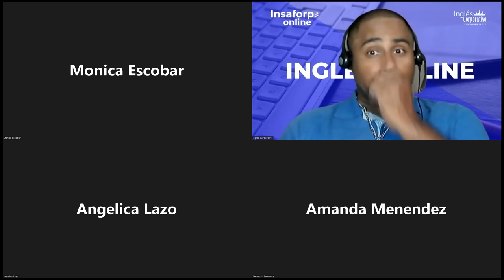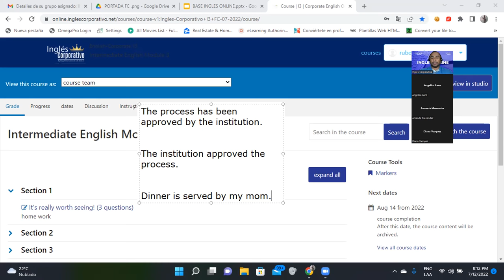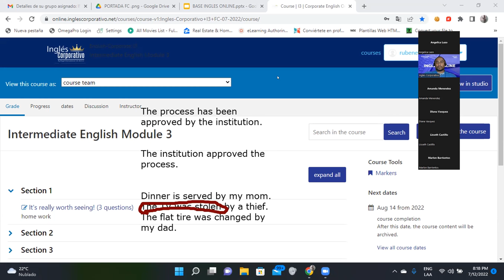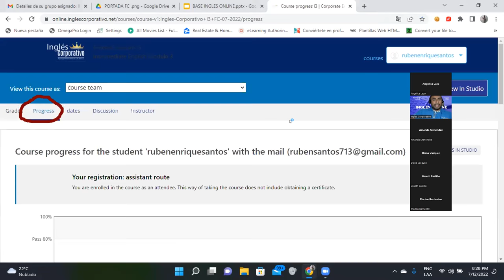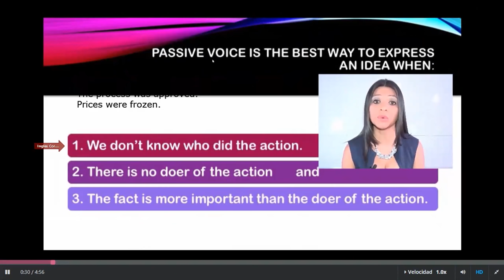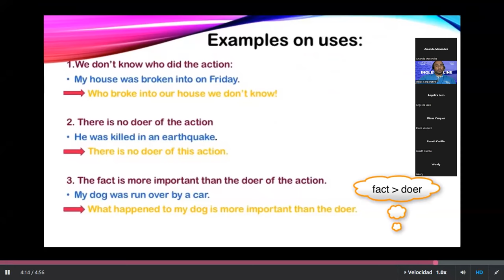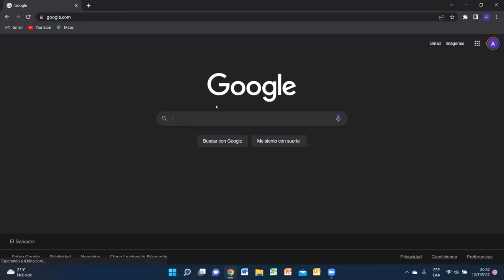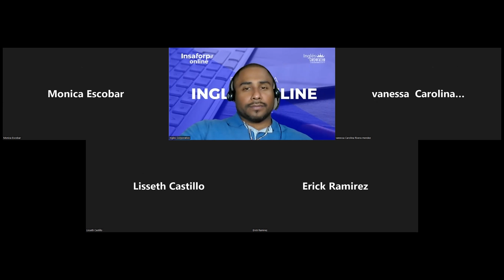Ingles Corporativo-13/07/2022-Passive with by